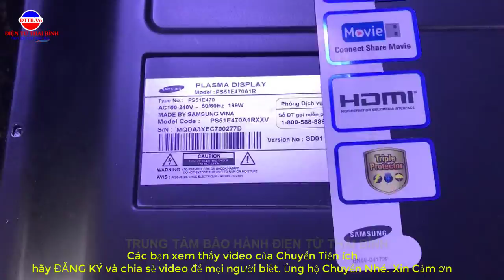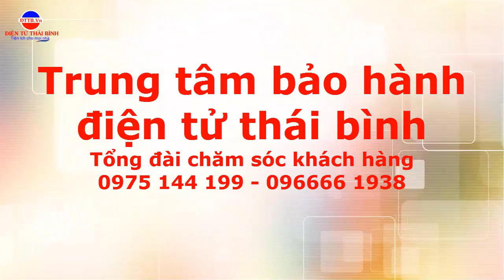Sửa chữa tivi Plasma sam sung PS51A470A1R mất hình, hỏng cao áp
Trung tâm điện tử thái bình xin cảm ơn tình cảm của các bạn trên mọi miền của tổ quốc đã xem, theo dõi, đăng ký kênh để ủng hộ trung tâm trong thời gian qua. Tôi sẽ cố gắng tạo ra nhiều video bổ ích nhất, thiết thực nhất để chia sẻ những kinh nghiệm quý giá để các bạn biết. Xin Cảm ơn